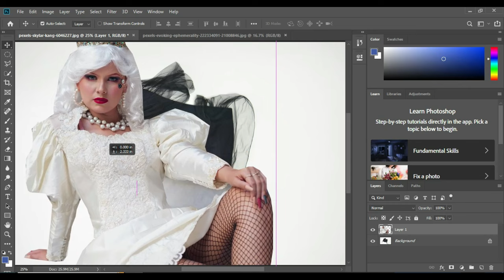photo background changing simple and easy way // photo edit tips